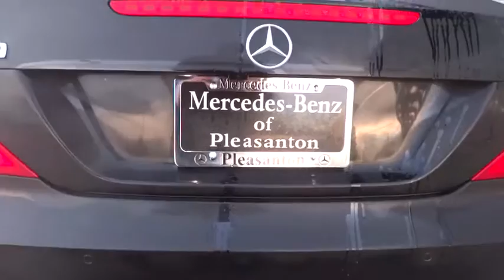2013 Mercedes-Benz SL-Class Pleasanton, Walnut Creek, Fremont, San Jose, Livermore, CA 28859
2013 Mercedes-Benz SL-Class